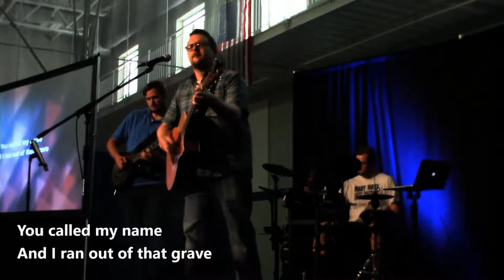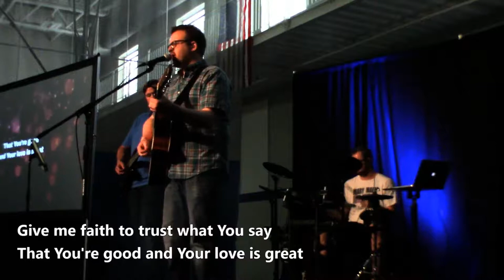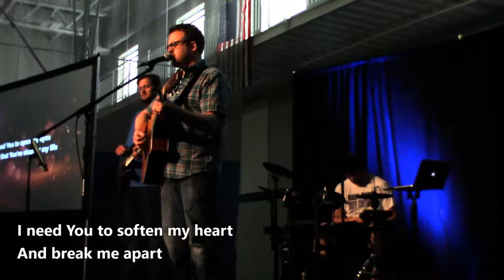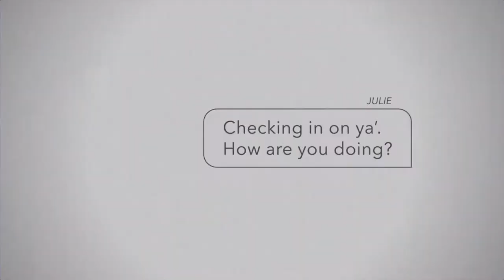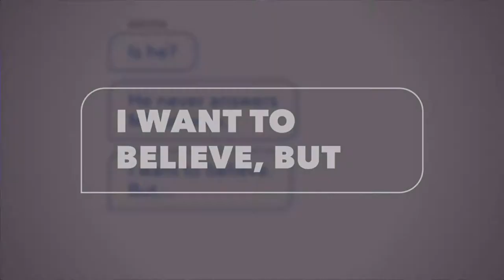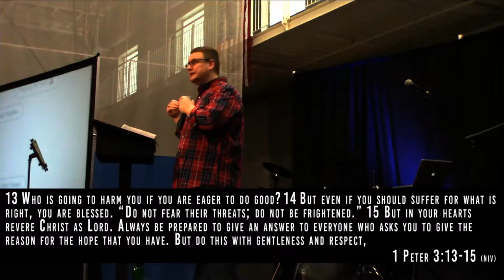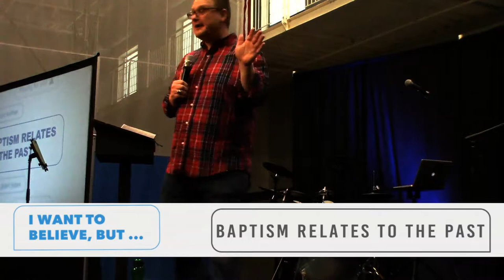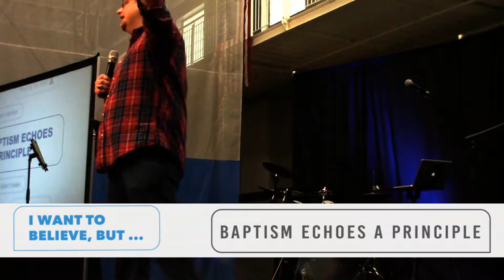I Want To Believe, But..."Stand Out" (Apr 28th 2019)